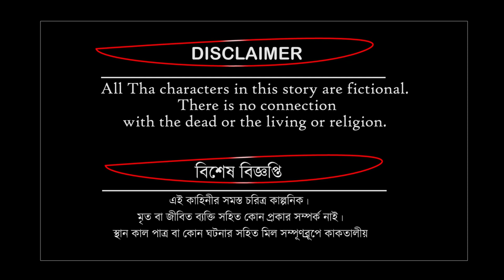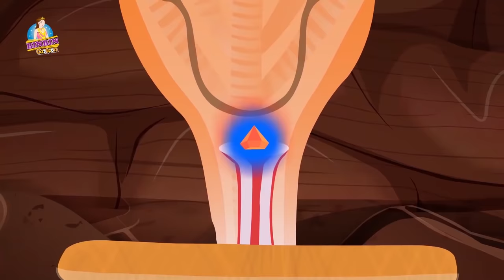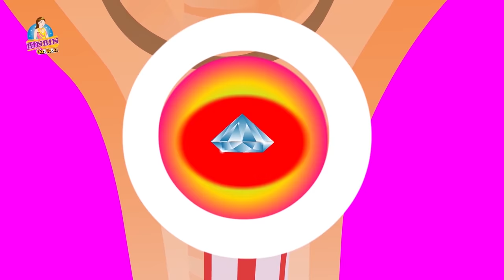নাগকন্যা | Naag konna | সব পর্ব একসঙ্গে | Season 1 | bengali Nagin golpo | Naag konna bangla cartoon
👉 Story - { Naag konna }
👉 Writer - Minhazul Islam Shimon
👉 Direction by - Rakibul Islam
👉 Animation - Rakibul Islam, Ariful Islam, Arman babu
👉 Voice over - Kazi Mousum, Farzana Yasmin, Ahsaan Joy, Sharmin Ayat, Esrat Zahan Mukty, Kazi Kulsum akther poni, M.H Polin, M.H Pabel, Farzana Ahmed, Imran Hossain, Kazi Sajid, Onu, Mafi, Labonno, RJ Rana, Ferdous Jahan Roufa
👉 Graphic Design - Ariful Islam, Arman babu
👉 Edit - Rakibul Islam
👉 Company - BinBin Cartoon Studio

*** ANTI-PIRACY WARNING ***
This content is Copyright to Central Cartoon Video [binbin cartoon]. Legal action will be taken against those who violate the copyright of the following material presented!